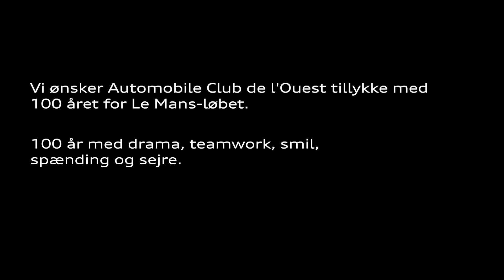100 år med fremskridt på Le Mans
Ved dette års Le Mans kan det hæsblæsende og legendariske 24-timers løb fejre 100 år. Anledningen har fået Mr. Le Mans, Tom Kristensen, til at kigge tilbage og reflektere over sin egen og Audis historie i løbet. I videoen kan du høre Tom Kristensen fortælle om sine oplevelser med løbet og Audis fremskridt fra TSI til TDI og derefter hybrid-teknologi.